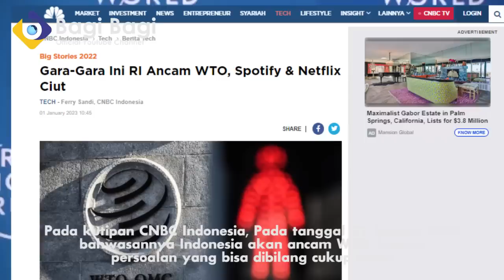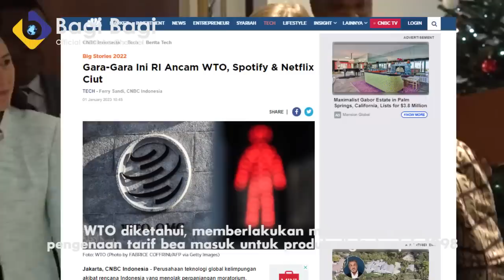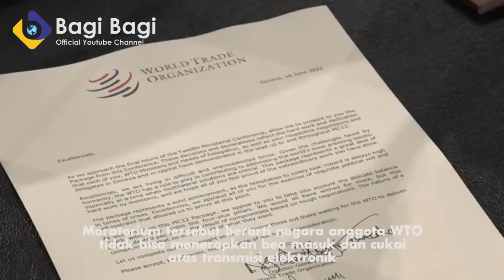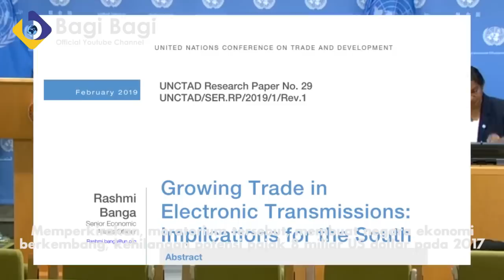INDONESIA INDIA LAYANGKAN ANCAM KE WTO! TOLAK MORATORIUM MERUGIKAN NEGARA BERKEMBANG!